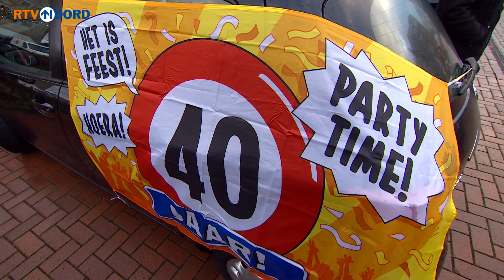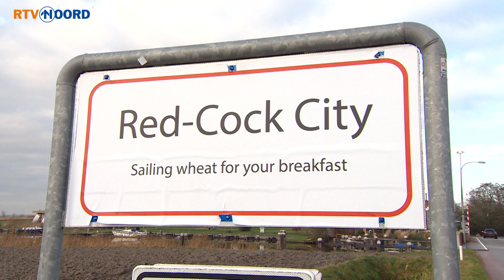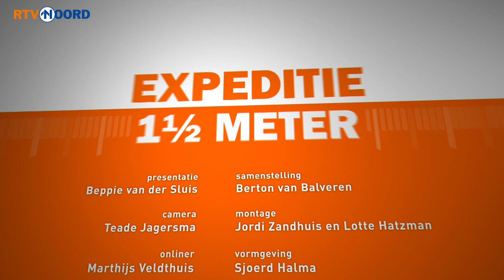Juf Timmer is veertig jaar in dienst! | Expeditie 1,5 meter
Sinds de oprichting van de Bolster in Stad is juf Fré Timmer al in dienst bij de praktijkschool. Veertig jaar lang geeft ze al het vak Zorg & Welzijn en dat moet gevierd worden. Collega's rijden onder luid getoeter, gerammel op pannen en sirenes de straat van Juf Timmer binnen. Expeditie Grunnen-presentatrice Beppie van der Sluis zocht haar op in Ten Boer.
'Uw collega's zijn maar blij met u', laat van der Sluis weten aan Juf Timmer. 'Dat kan ik me goed voorstellen!', grapt Timmer. De collega's zijn meer dan lovend over de docente: 'Fré is streng maar rechtvaardig', laten ze weten op het verzamelpunt, vlak voor de de stoet naar het huis van Timmer vertrekt.

Ook in Expeditie 1,5 meter:
- Op jacht naar kerstbomen met Aaron & Maarten
- Hoera, Juan is 14 geworden!
- Deze hondjes zijn de beste vriendjes
- Roeitalenten zijn druk aan het trainen
- Het mysterie van Red-Cock City

Expeditie 1,5 meter bekijk je hierboven of via uitzending gemist.

Wat is Expeditie 1,5 meter?
Wij rijden in onze Expeditiebus naar de plekken waar mensen over praten. Heb je ergens hulp bij nodig, wil je je verhaal kwijt of ga je iets actiefs doen dit weekend? Alles mag en niets is te gek! Maar we moeten wel 1,5 meter afstand bewaren.